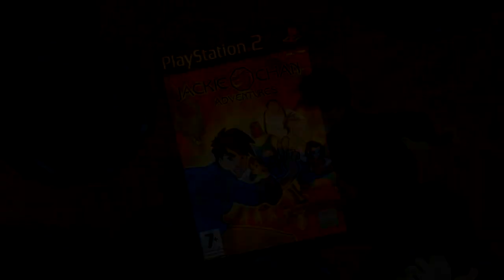Jackie Chan Adventures [PS2] - EP 02 - El Toro Fuerte